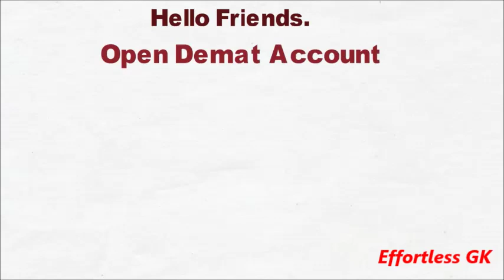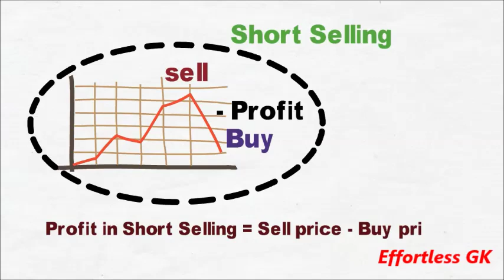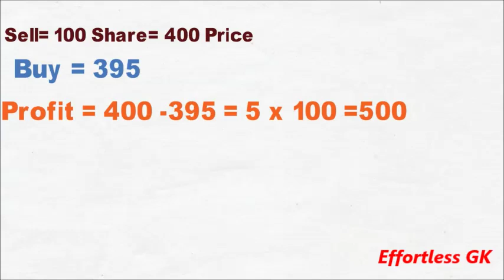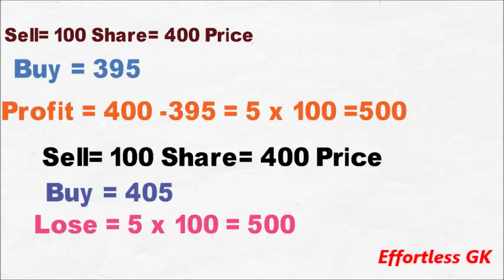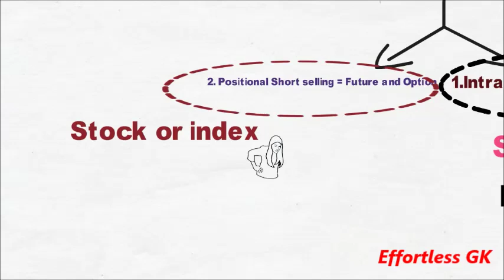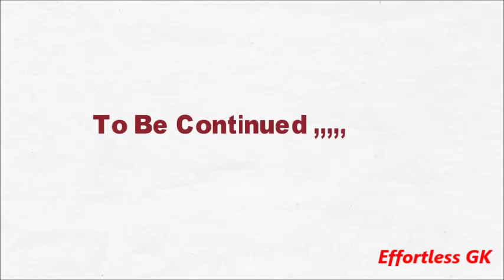what is short selling/शेयर बाजार में मिलता है रोज कमाई का मौका, कम पैसे में कर सकते हैं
It offers best demat and trading account with a great user interface. It is a discount stock broker that offers zero brokerage on equity delivery and a low flat rate on intraday trading.

Open a Free Demat Account in just 15 Minutes. ..

दोस्तों, सामान्य तौर पर हम सभी यह जानते हैं कि हम उसी चीज़ को बेच पाते हैं, जिसे हमने पहले खरीदा हो लेकिन शेयर मार्केट में ट्रेड करने वालों को यह Facility मिली है कि वे पहले बेचकर बाद में खरीद सकते हैं। शेयर मार्केट में ट्रेड करने का वह तरीका है जिसमें पहले सेल करके बाद में खरीदा जाता है. शार्ट सेलिंग कहलाता है।
सामान्य तौर पर हमें पहले स्टॉक को कम भाव में खरीदना होता है, और बाद में स्टॉक का भाव बढ़ जाने पर उसे ज्यादा भाव में बेच कर फायदा कमाया जाता है—लेकिन Short selling स्टॉक मार्केट में इसके ठीक उल्टा एक concept है।